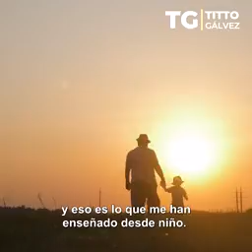VIDEO DE PLATICA DE PAPAS Y PADRINOS